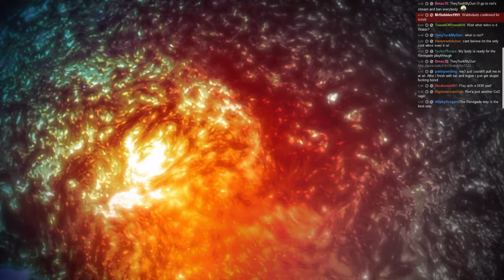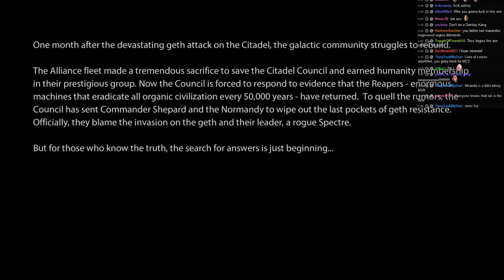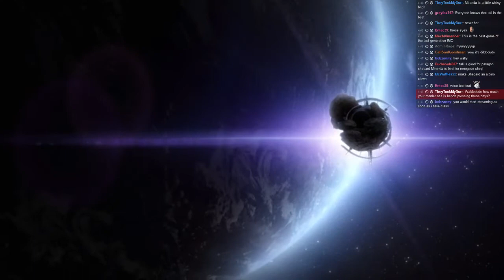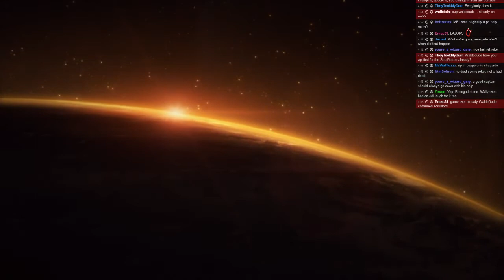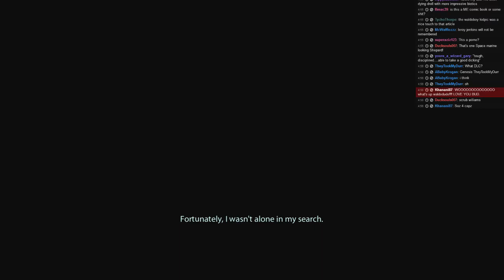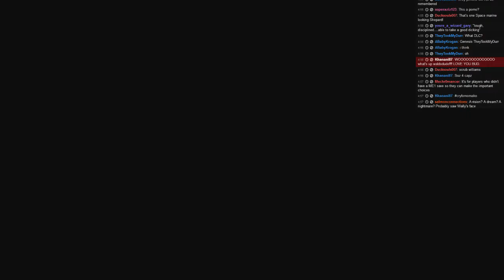Stream 14 Part 01/06 (Mass Effect 2)